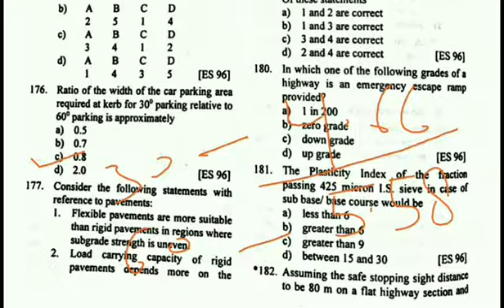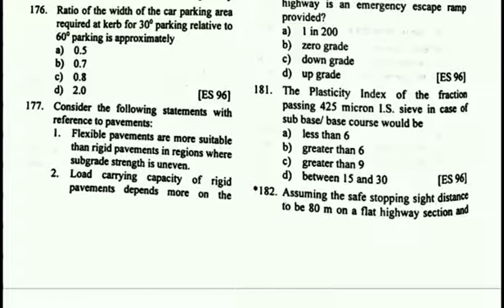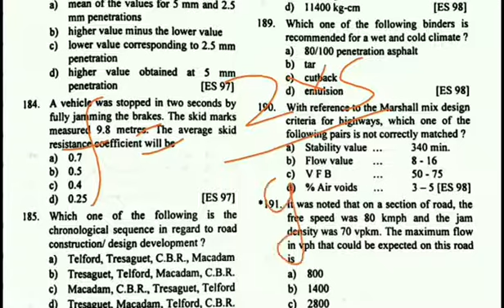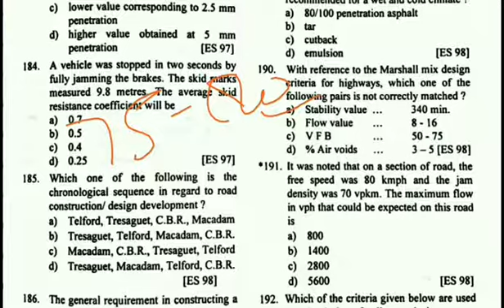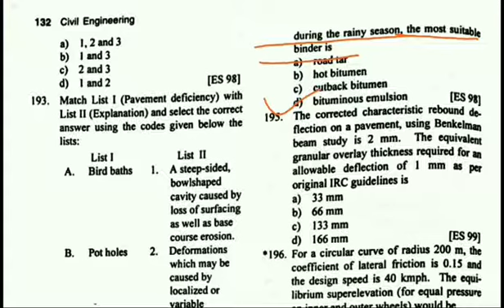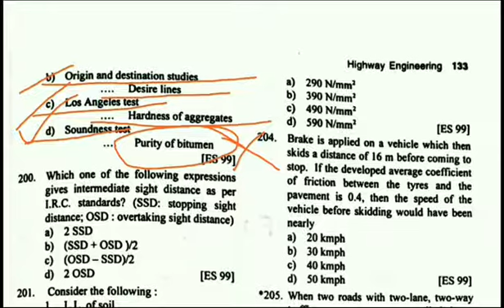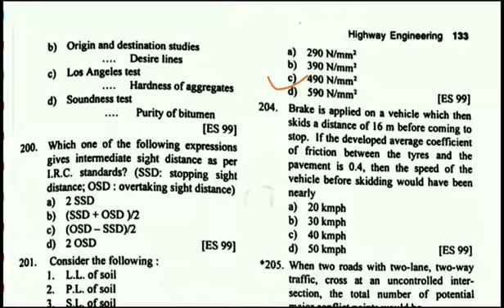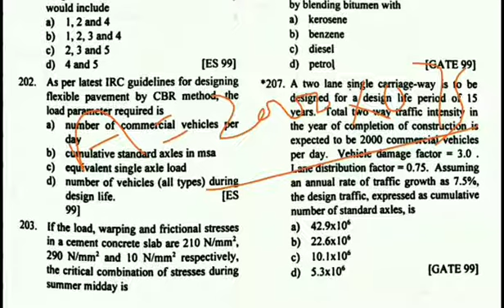Highway Engg ( Gupta & Gupta ) Part - 8 ( 176 - 207 ) Questions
Doston hamara channel **CIVIL TECH** Ek technical educational channel hai yahan per civil engineering se sambandhit video upload kiya jata hai

Hamare channel per aap SSC JE , UPSSSC , DRDO , ISRO , RAILWAY , JAL-NIGAM , GUPTA AND GUPTA BOOK , RS KHURMI KE SOLUTION etc. se related civil engineering ke question with solution find kar sakte hain :

Hamare previous video dekhne ke liye niche link per click Karen :

1 - Highway Engg ( Gupta & Gupta ) Part - 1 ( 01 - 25 ) Questions

2 - Highway Engg ( Gupta & Gupta ) Part - 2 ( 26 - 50 ) Questions

3 - Highway Engg ( Gupta & Gupta ) Part - 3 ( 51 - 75 ) Questions

4 - Highway Engg ( Gupta & Gupta ) Part - 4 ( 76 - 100 ) Questions

5 -  Highway Engg ( Gupta & Gupta ) Part - 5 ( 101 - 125 ) Questions

6 - Highway Engg ( Gupta & Gupta ) Part - 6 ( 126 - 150 ) Questions

7 - Highway Engg ( Gupta & Gupta ) Part - 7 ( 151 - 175 ) Questions

Video ka pdf yahan se download kare

                  **CIVIL TECH**